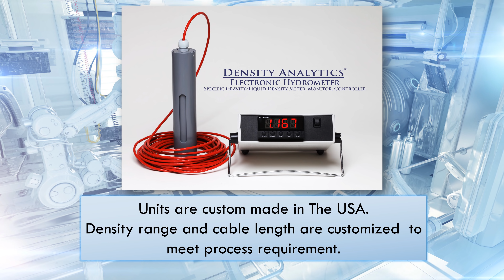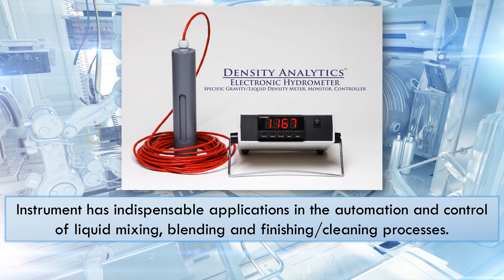Density Meter by Density Analytics World's Best Liquid Density Meter, Monitor, Controller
We, at Density Analytics, are the manufacturers of the patented SGU-100 density meter, monitor, controller. This device provides the best possible solution in liquid instrumentation technology to the process control industry.  All units are custom made in The USA.

The impetus for the development of this device was based on the many comments we got from process engineers – comments like, "There are many liquid density meters out there – hand held and desk top. However, these devices are not suitable for measuring, monitoring and controlling liquid density /% concentration in large process tanks.  These devices are static and localized – arms length away or on a lab desk – they do not satisfy the needs of the process engineer who wants to have a remote (up to 100 feet away) continuous, automatic contact with the process liquid in a tank. In addition, these hand held and desk top devices are passive. They do not have the capability for 4-20 ma analog output signals that give the process engineer the ability to measure, monitor, and control a target liquid density – a must for many applications."

Our engineers and specialists at Density Analytics are proud to provide the solution in a custom designed density meter to meet the demands of your particular application. Unlike hand held and desk top devices, our units are custom made for each individual client's required application. They are not off-the-shelf units sold by a sales person who has no understanding of the engineering physics of your application.

We provide a 100% satisfaction guarantee and we personally consult, service and support each customer for the life of each liquid density meter, monitor, controller built.

Your unit is custom designed for your application. It is easily retro-fittable into existing systems and our application specialists are a phone call away from giving advice and technical assistance. In addition to manufacturing this device, we also provide the technical and repair service to keep your unit functioning properly.

SGU-100 Specifications:
Measurements in specific gravity units (1 sgu = 1 gm/cc).

Range:     Custom -- example .8000 sgu to 1.2000 sgu

Resolution:     .0001 sgu

Accuracy:      +/- .0005 sgu

Repeatability:     +/- .0004 sgu

Operating temperature:     -40 degrees F to 220 degrees F

Pressure range:     0 atm to 5 atm

Display:     Omega digital panel meter can be user calibrated and programmed to display in preferred engineering units (sgu, % concentration, Baume, Brix, % alcohol)

Power:      Electronic module 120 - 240 vac

Dimensions:      Submersible probe head 11 inches long, 2 inches diameter

Cable Length:     Standard 4 ft lengths up to 100 ft.

Wetted Parts:     Chemically resistant CPVC probe with PVDF/TEFLON wire strain relief and 316 stainless steel springs. Customer chooses PVC or Teflon cable insulation.

 ACCESSORIES AND OPTIONS
Custom Ranges:      .5 sgu to 20.0 sgu

Cable Lengths:      4 to 100 feet

Data acquisition:      USB output voltage data logger

Output:      Analog 4-20 ma output board for process control. Factory installed in meter.

Call our engineering manager, applications specialist – Dr. George A. Articolo for getting answers to questions about your application.

DENSITY ANALYTICS, L.L.C.